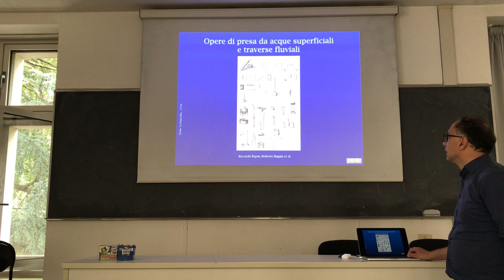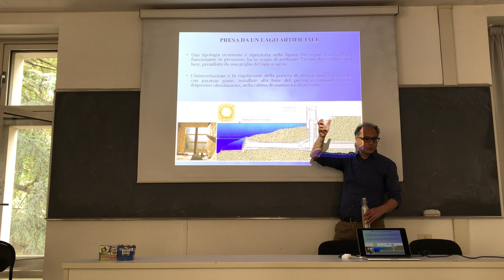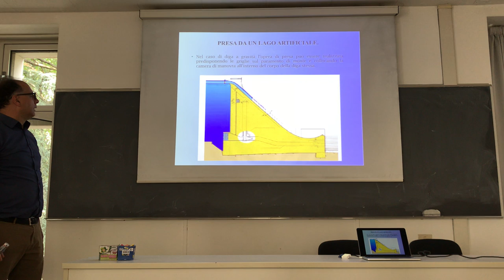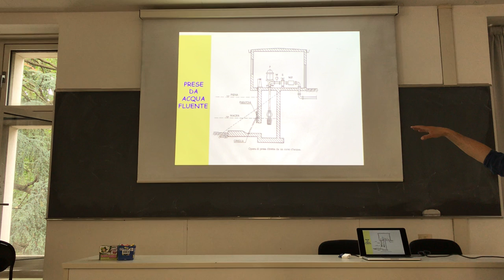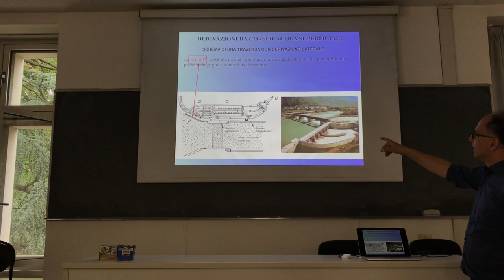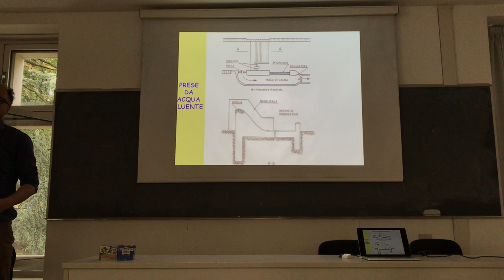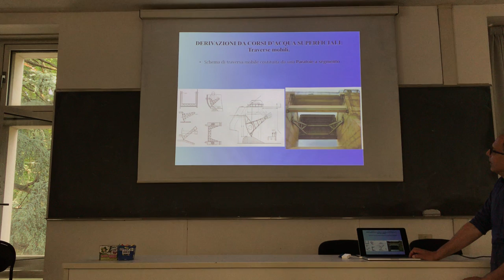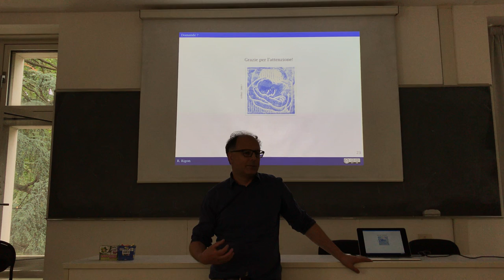Intake works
This introduces the design of small intakes for getting water from rivers.